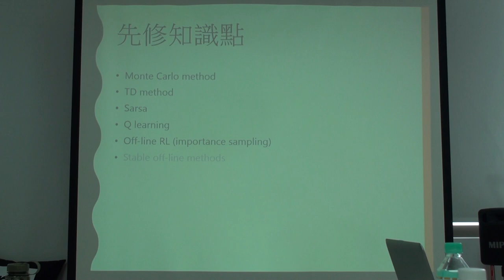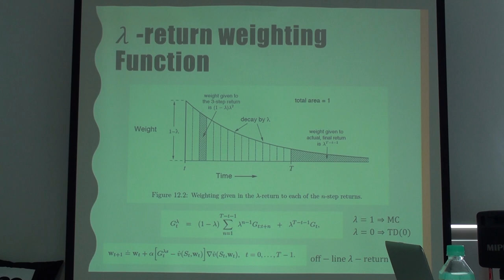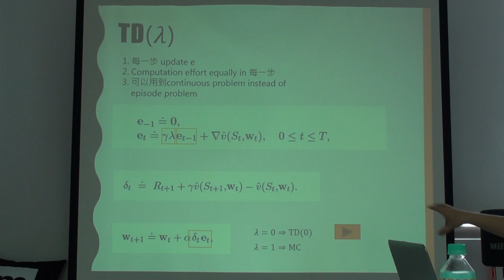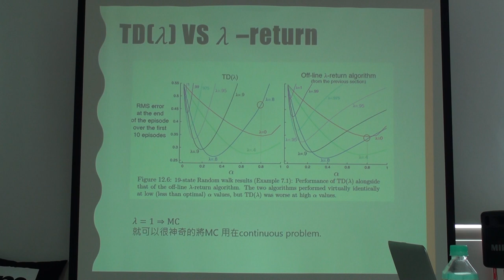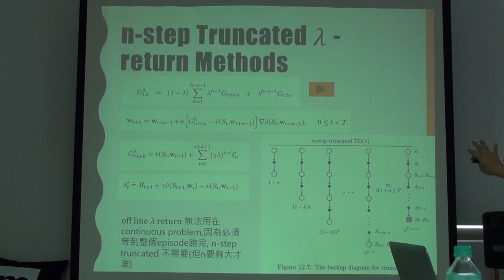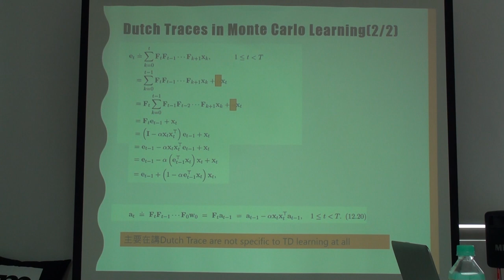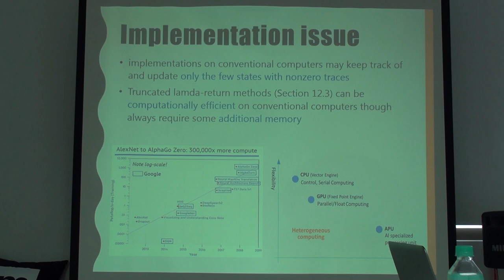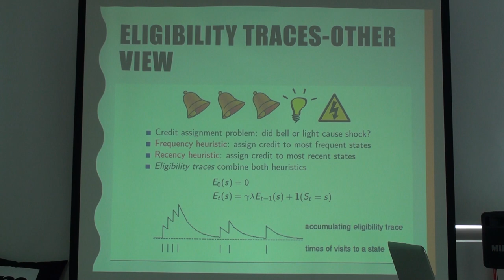Reinforcement Learning 第十三次讀書會 (Chap. 12)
「Reinforcement Learning」第十三次讀書會活動
Reinforcement Learning: An Introduction 第二版草稿 第十二章 Eligibility Traces
主講人：Damon Lee
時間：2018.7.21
地點：摩茲工寮